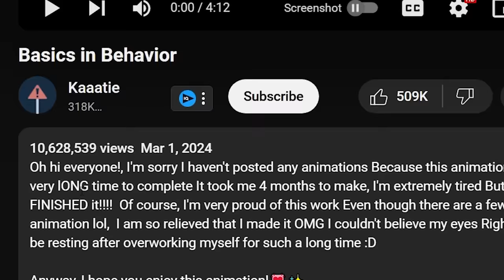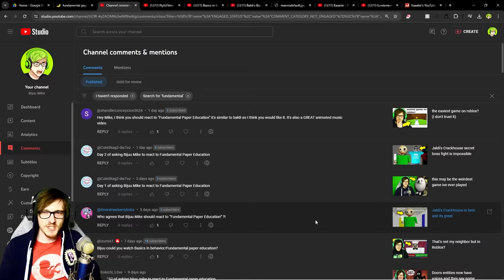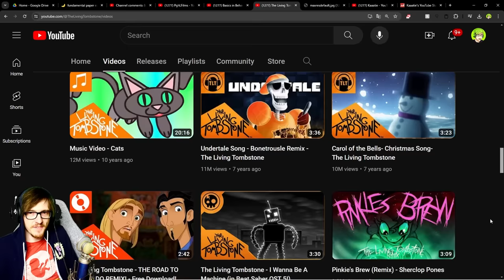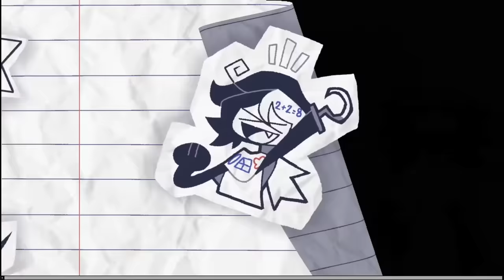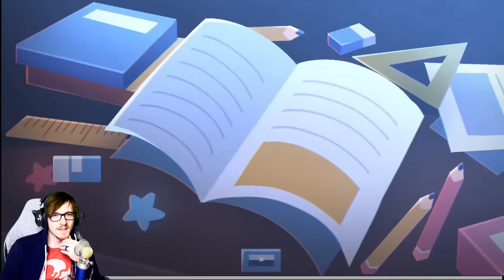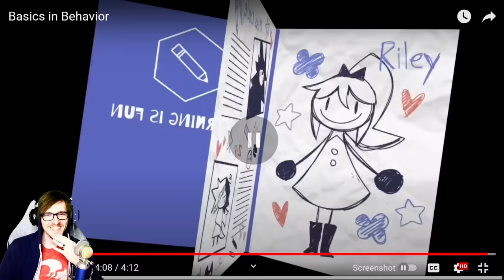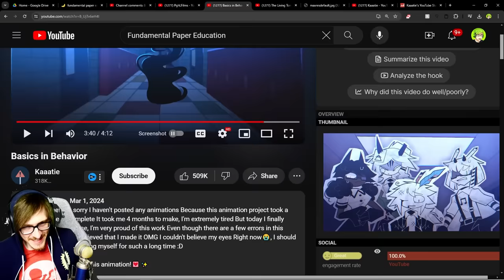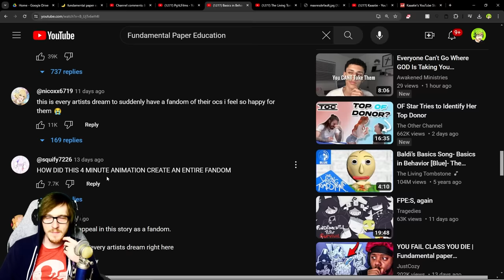Fundamental paper education is DARK...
You guys asked me to react to the Fundamental Paper Education or basics in behavior by @KatiE18729  its inspired by baldi and its blowing up like crazy. DO NOT GET AN F IN THIS CLASS